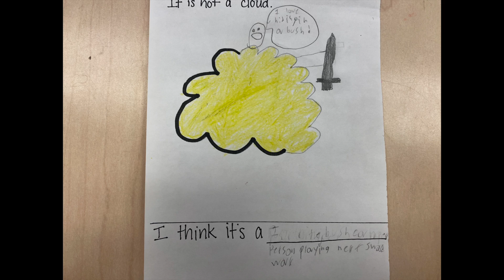What Is It? Part 3